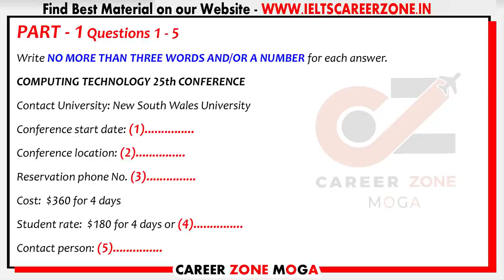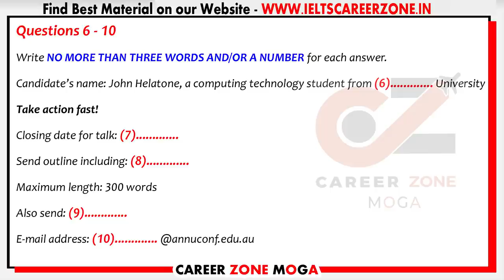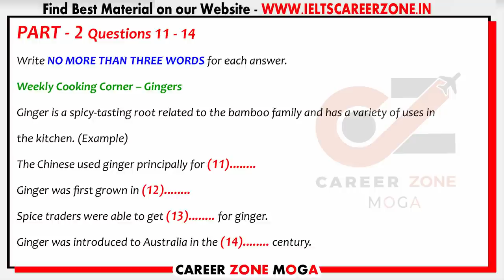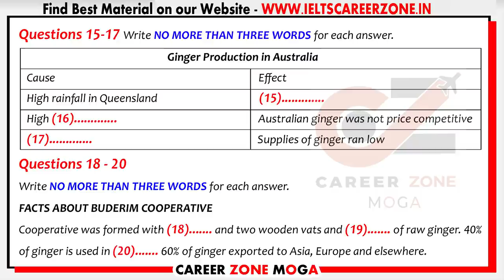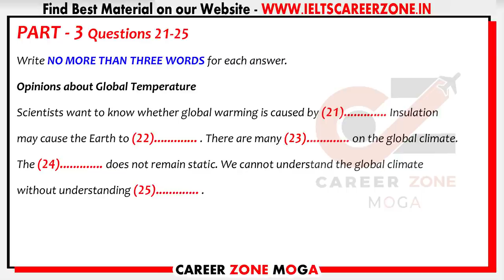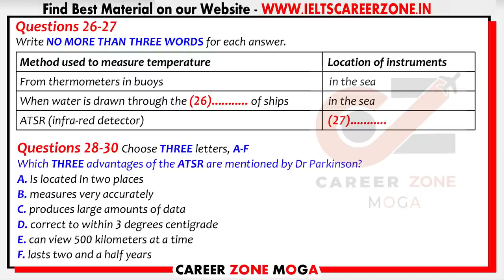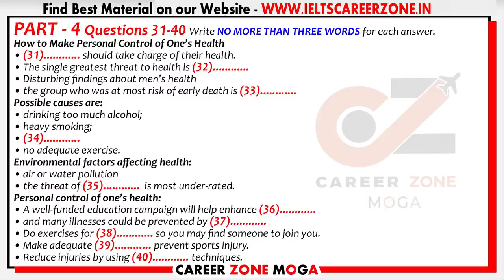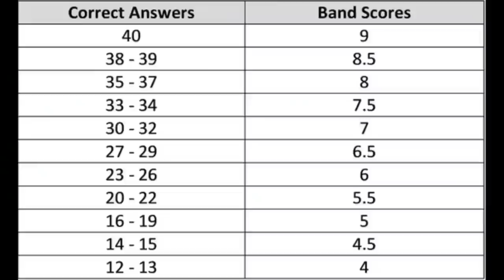🔥 NEW IELTS LISTENING ACTUAL PRACTICE TEST 2021 WITH ANSWERS | 24.11.2021